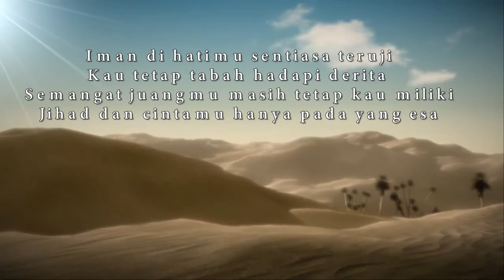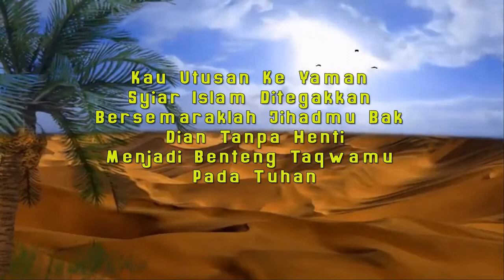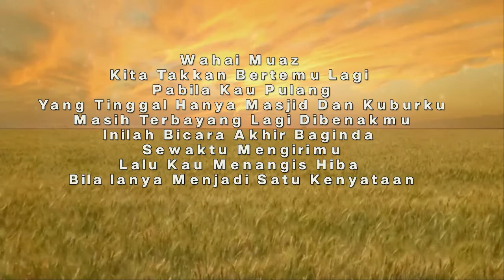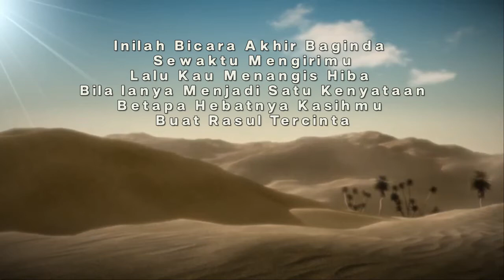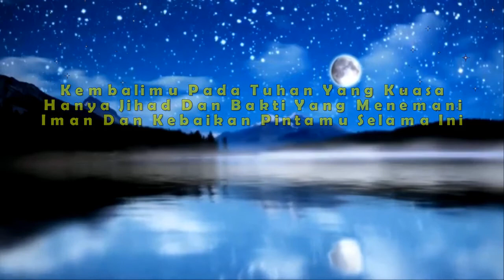Muaz Bin Jabal-AFFNAN (2004)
Lagu ini telah diciptakan pada tahun 2004.
Lirik : Qarlena ( Khafidz )